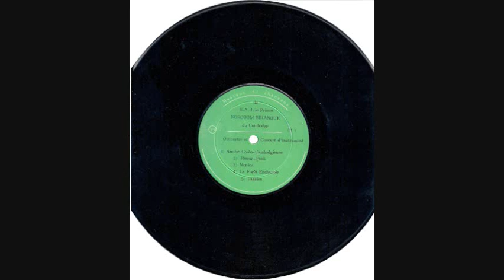La Foret Enchantee - Norodom Sihanouk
Musique et Chansons de S. A. R. le Prince Norodom Sihanouk du Cambodge
Orchestre et Concert d'instrument (Side 1)